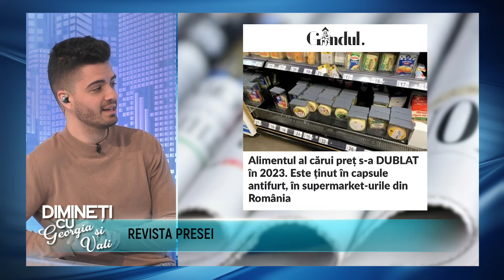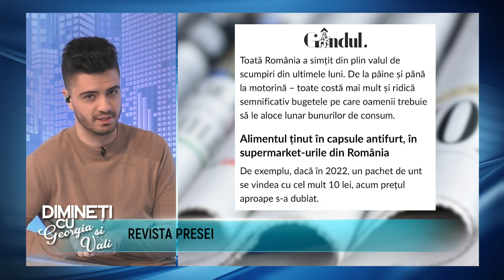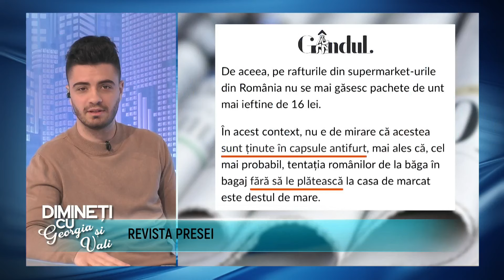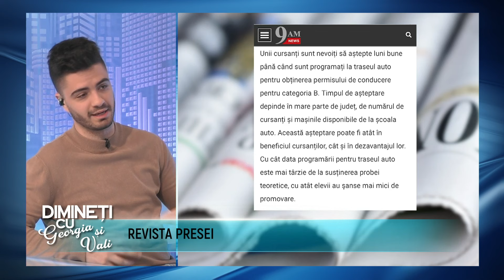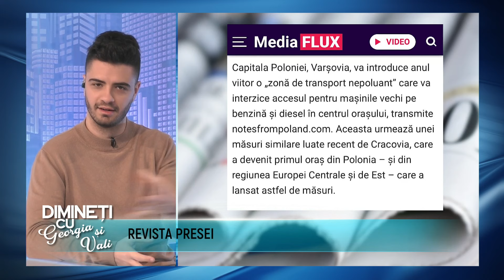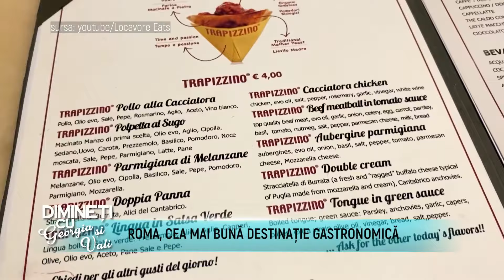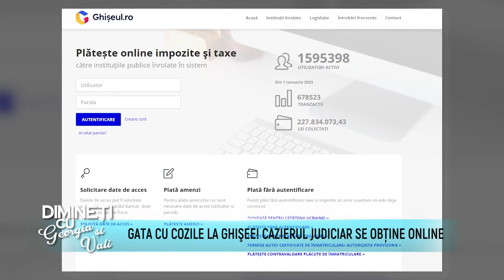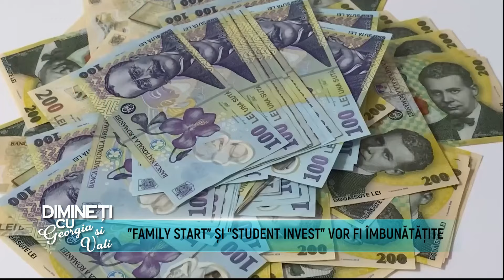Dimineti cu Georgia si Vali - ANCA ALUNGULESEI, SORINA STROE - 6 Februarie 2023 - P1 | MetropolaTV